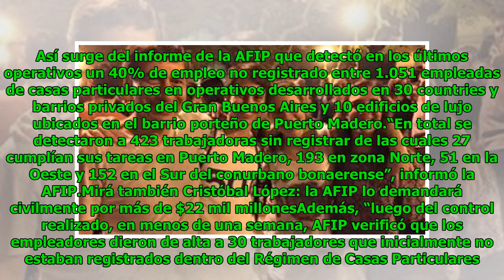Empleo doméstico: la AFIP detectó trabajo en negro en countries y en Puerto Madero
Eric Goodwin